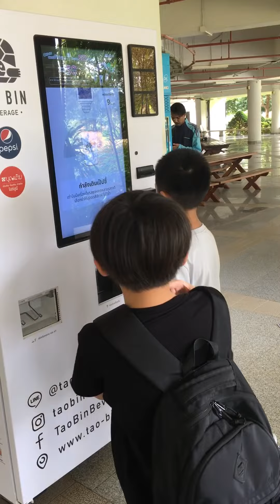泰国小学生买奶茶นักเรียนชั้นประถมศึกษาไทยซื้อชานม